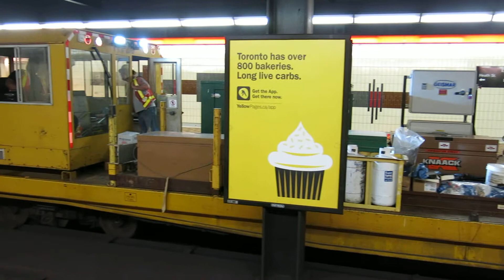Track Maintenance Train at St. Clair West Station, July 21 2013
Fixing up the Spadina line.